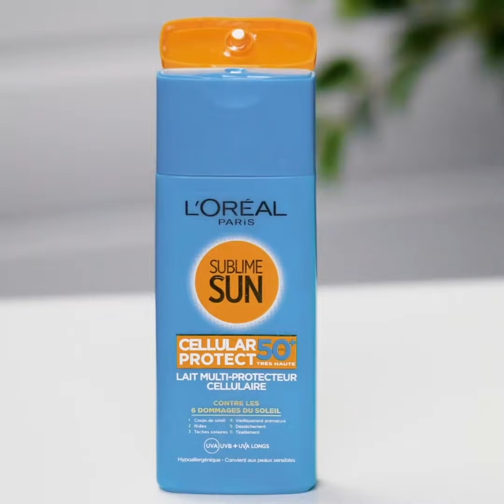27 BEACH HACKS FOR YOUR NEXT TRIP